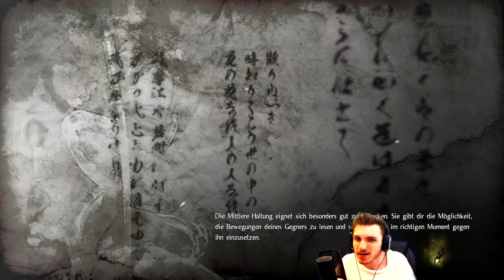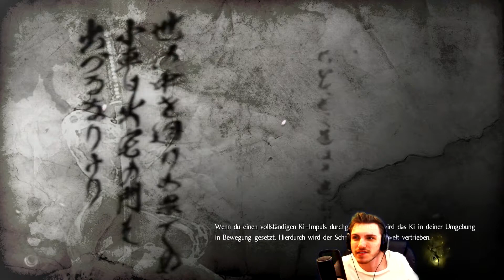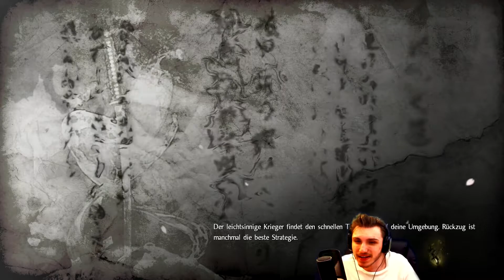Treuer Kampfgefährte «» Lets Play NIOH DLC #052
Sanada ist uns zur Hilfe gekommen. Und er kämpft gar nicht mal schlecht, selbst auf unserer Seite. Nur ob wir seine Lady Chaca zusammen bezwingen können?

|Nioh|
Action RPG von Team Ninja.

|Let's Play Nioh DLC: Ende des Blutvergießens|
Deutsches Lets Play von TheSniperMajor mit Facecam.